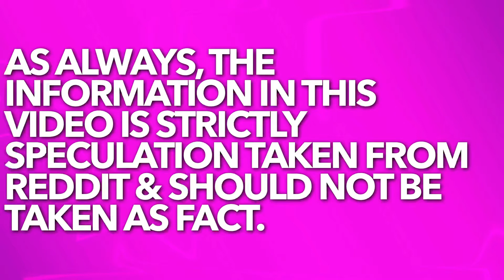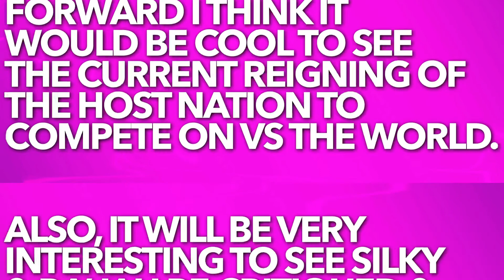CANADA’S DRAG RACE VS. THE WORLD RUMORED CAST